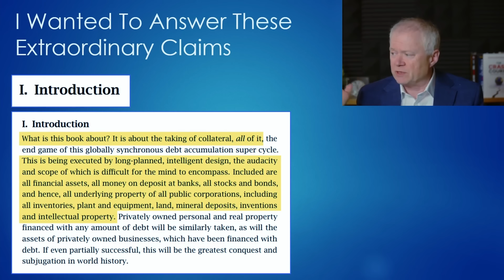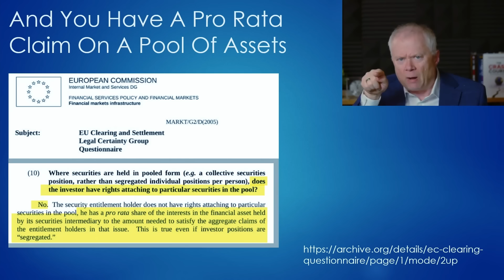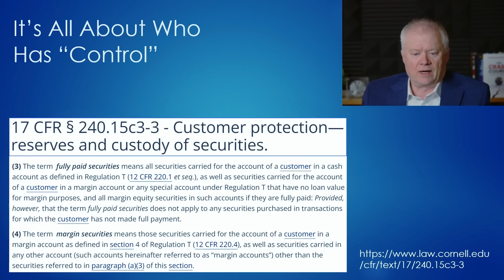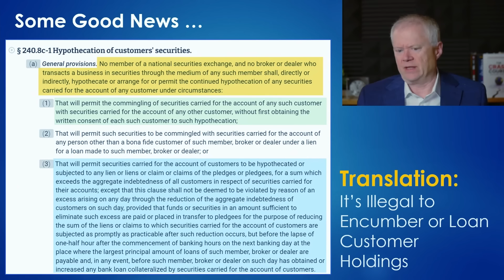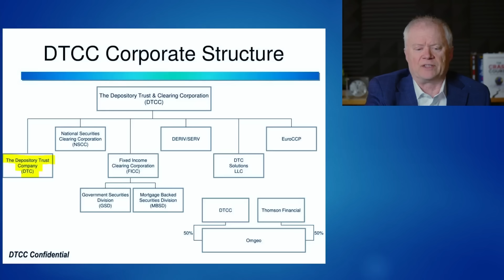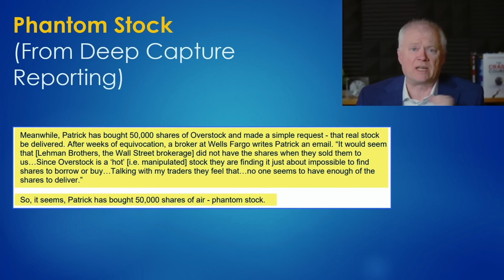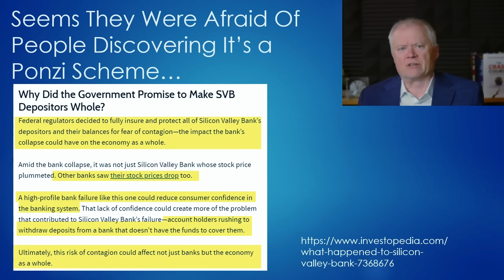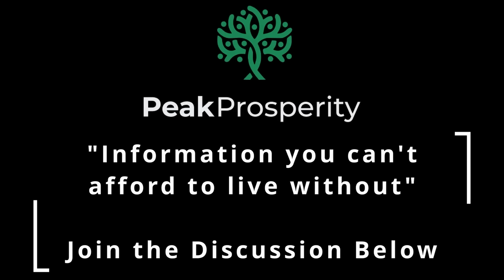Wealth and Wall Street: The Shocking Truth Behind Our Complicated Financial System - Peak Prosperity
The deeper I went the more I had to learn.  Honestly, the Great Taking inquiry and everywhere it led me was similar to the effort that went into my Covid work. The final conclusion? The risks are very real and you need to understand them if you wish to minimize them.

Join us for one of the most important webinars we have put on, "Protect Your Wealth from The Great Taking".

Got Bullion?

Truth @PeakProsperity

Gettr @PeakProsperity